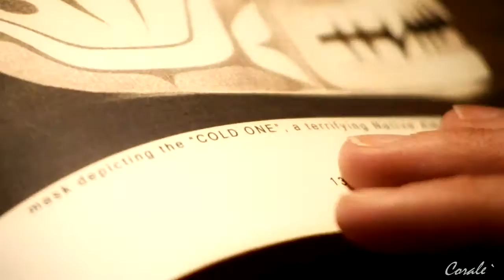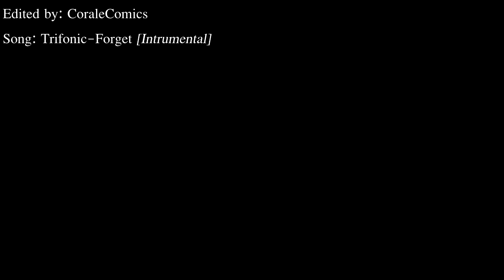The Cold One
[HD + Earphones for the best experience]

Dedicated to Maria Romero.
She recommended this cool song about a month ago & I thank her. Sorry it's late love. I've been busy.
I hope this video makes sense. It's really simple, but I don't know. I'm a busy college student who also works at some nonsense place so even though I don't have time to edit videos, I make time because I do love you guys and I thank you for all the support you give me.
Enjoy! Who knows when the next video will come.. :p ♥

Love,
Sonya